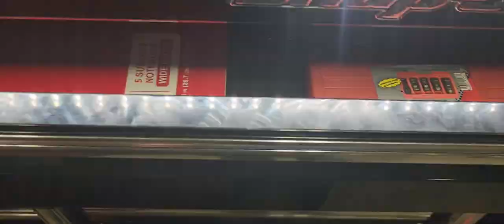Tool box tour ( the wife's point of view)